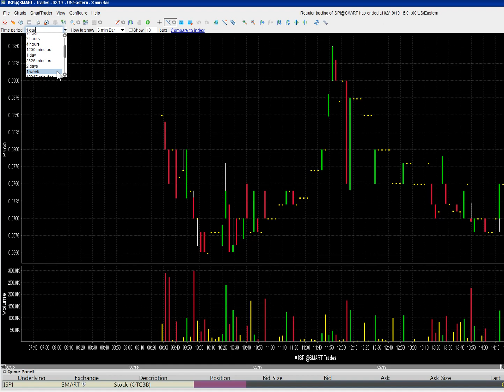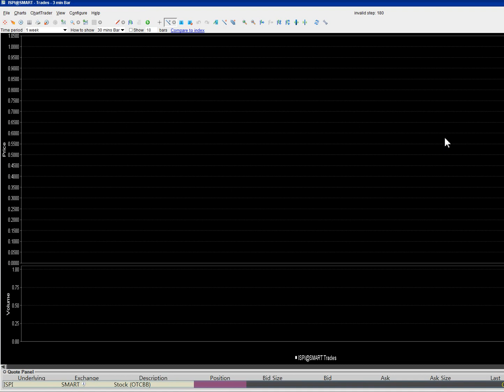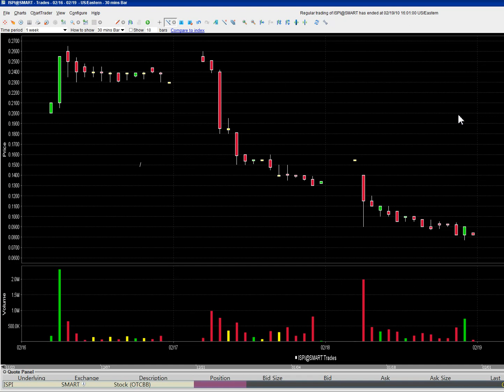2010-02-20 Q&A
Captured by reapertrades